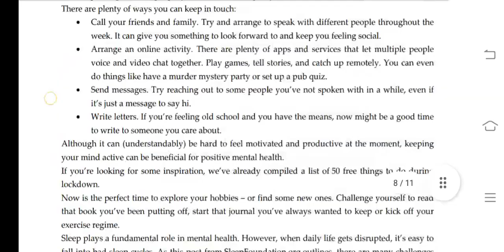BEGC 131 Ignou Solved Assignment 2020-21